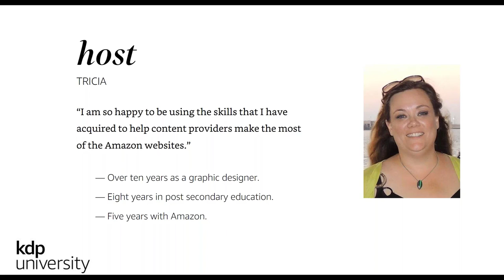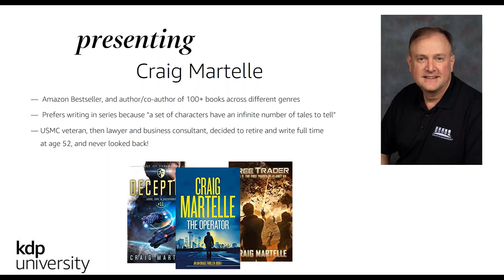KDP University @home with Craig Martelle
Author/co-author of over one hundred books, Craig Martelle draws inspiration from his experience in the US Marine Corps Intelligence, and work as a business consultant to add realism to his stories. Martelle is mainly a science fiction writer, however he enjoys writing thrillers and non-fiction as well, and tends to prefer writing his books in series because “a set of characters have an infinite number of tales to tell”. The KDP University team had the pleasure of meeting Craig as part of the “New Year, New You” series on Jan. 7, 2021, hear his story and his best advice on how to be a successful new Indie Publisher!